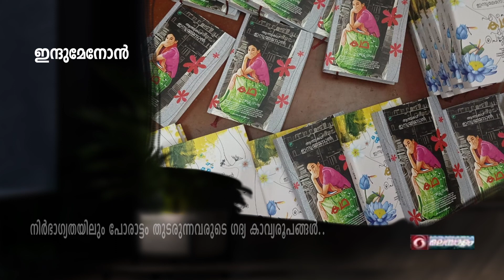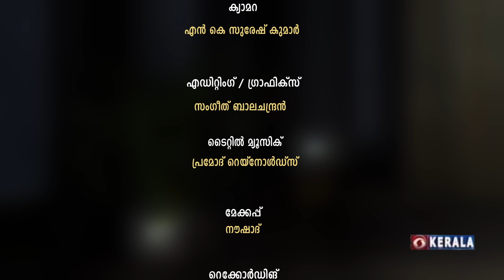Interview with INDHUMENON by BAIJU LAILA RAJU - Part 02 ( HD Video )